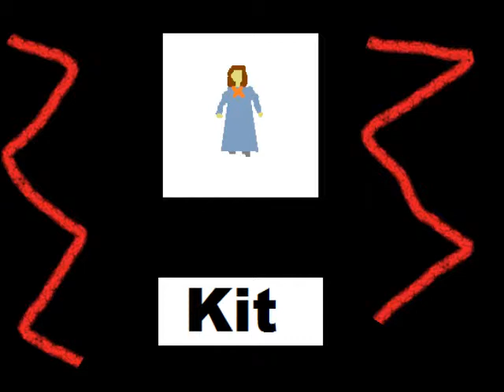Son & Daughter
Animation comedy Dramd  short film